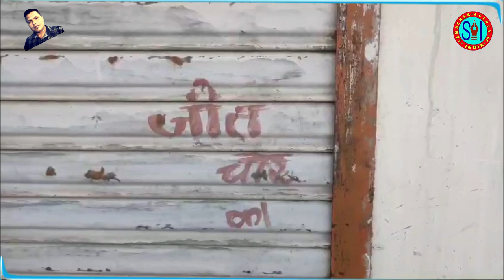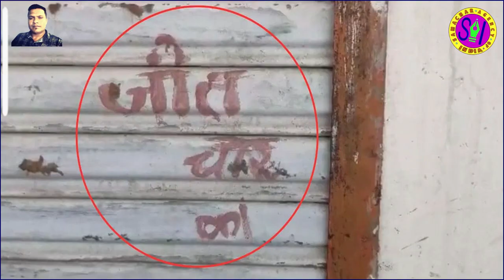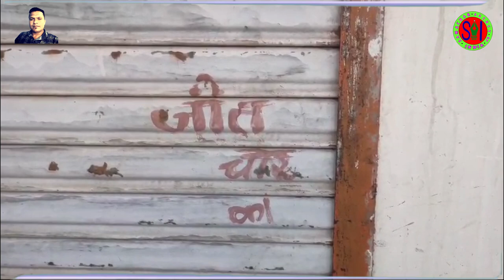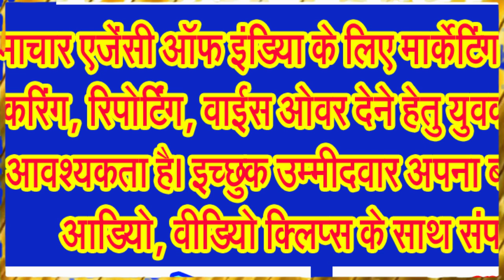जीत चोर की . . ., पुलिस के सूचना संकलन तंत्र को लग चुकी है जंग!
सिवनी में थाना बल, थाना प्रभारियों की कार्यप्रणाली की है समीक्षा की जरूरत . . .